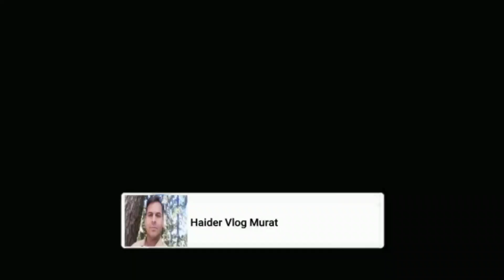Latest Weather Forecast Of Talagang | Weather Update Today | Mausam Ka Haal